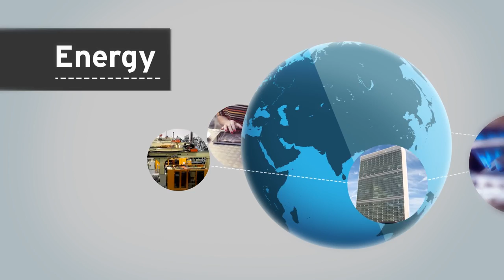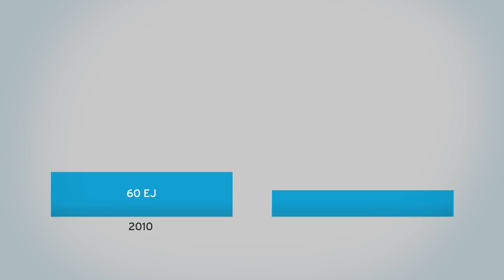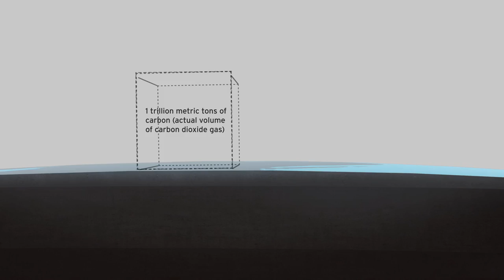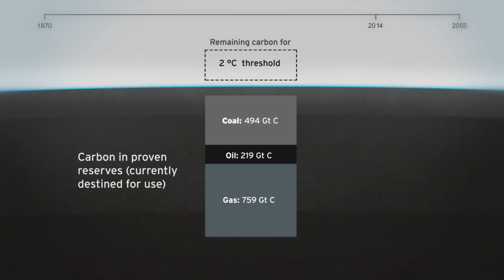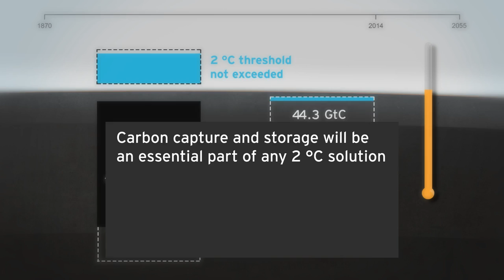CCS: a 2 degree solution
This film by Carbon Visuals for WBCSD graphically demonstrates how significant fossil fuel use is today and will continue to be for decades to come, and so makes a case for carbon capture and storage. All the quantities represented in the film are 'real'; the film shows the actual volume and rate of emissions, it is not merely indicative. Details, calculations and sources for all the numbers in the film are available in a methodology document

The world gets through a lot of fossil fuels:

• 7,896.4 million metric tons of coal in 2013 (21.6 million metric tons per day, 250 metric tons per second)

• 91,330,895 barrels of oil per day in 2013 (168 m3 per second)

• 3,347.63 billion m3 of natural gas in 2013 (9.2 km3 per day, 106,082 m3 per second)

This film tries to make those numbers physically meaningful – to make the quantities ‘real’; more than ‘just numbers’. All the graphics in the film are based on real quantities.

• The coal we use each day would form a pile 236 metres high and 673 metres across. We could fill a volume the size of the UN Secretariat Building with coal every 17 minutes.

• At the rate we use oil, we could fill an Olympic swimming pool every 15 seconds. We could fill a volume the size of the UN Secretariat Building with oil every 30 minutes.

• The rate at which we use natural gas is equivalent to gas travelling along a pipe with an internal diameter of 60 metres at hurricane speeds (135 km/h / 84 mph). We could fill a volume the size of the UN Secretariat Building with natural gas in under 3 seconds. We use a cubic kilometre of gas every 2 hours 37 minutes and a cubic mile of the stuff every 10 hours 54 minutes.

The world’s use of fossil fuels is increasing, not decreasing. Renewable energy will help, but it cannot keep up with the demand for energy. The International Renewable Energy Agency’s most optimistic road-map suggests that renewables will not displace fossil fuels for decades, which is a problem because we are adding carbon dioxide to the atmosphere at an increasing rate.

• In 2012 we added over 39 billion metric tons of carbon dioxide to the atmosphere. That’s 1,237 metric tons a second. It is like a ‘bubble’ of carbon dioxide gas 108 metres across entering the atmosphere every second of every day. We could fill a volume the size of the UN Secretariat Building with our carbon dioxide emissions in less than half a second. We could fill it 133 times a minute. The pile of one metric ton spheres in the film, which represents one day’s emissions, is 3.7 km high (2.3 miles) and 7.4 km across (4.6 miles).

To keep global warming below 2 °C we can afford to emit no more than 1 trillion metric tons of carbon into the atmosphere (3.66 trillion metric tons of carbon dioxide).

2 °C is a significant figure because if warming is more than this ‘positive feedback’ effects will make it increasingly hard to control the temperature. For instance, beyond 2 °C, there will be considerably less ice on Earth. Because it is white, ice reflects energy from the sun back out to space. If the ice goes, more energy from the sun will be absorbed by the Earth.

We have already added more than half the threshold quantity of 1 trillion metric tons of carbon (up to mid-2014, we have emitted about 582 billion metric tons). If carbon dioxide from fossil fuels continues to enter the atmosphere we will reach 2 °C threshold in a few years. The projected emissions illustrated in the film are based on RCP 4.5, which is one of the four ‘Representative Concentration Pathways’ used in the Intergovernmental Panel on Climate Change’s Fifth Assessment Report.

Carbon capture and storage means we can use the energy of fossil fuels without adding carbon to the atmosphere. Because fossil fuels will remain a significant part of the world’s energy economy for decades to come, carbon capture and storage is an essential part of any plan to keep global warming below 2 °C.

Details, calculations and sources for all the numbers in the film are available in a methodology document